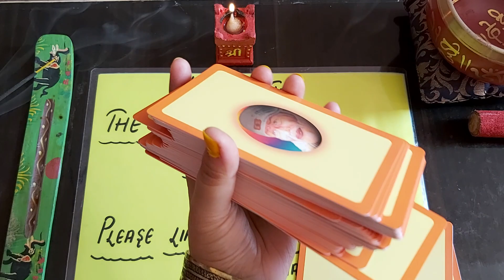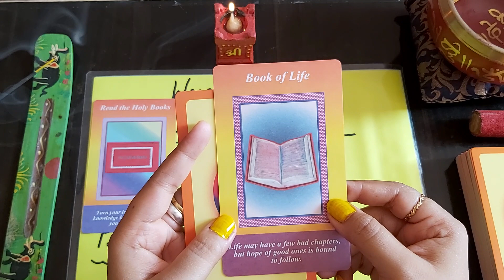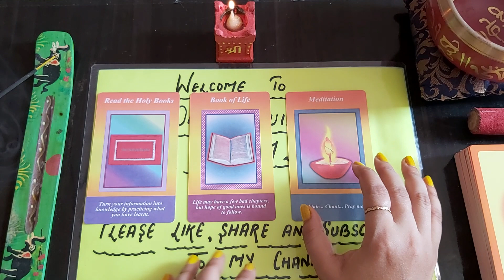DAILY ANGEL GUIDANCE |oracle cards|SAI BABA|Tarot|Reading|Collective|Timeless |Eng/Hind Universe Msg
Warm regards
MS 🥰

Bought this Deck from Amazon

thanks alot

Amazon Wishlist